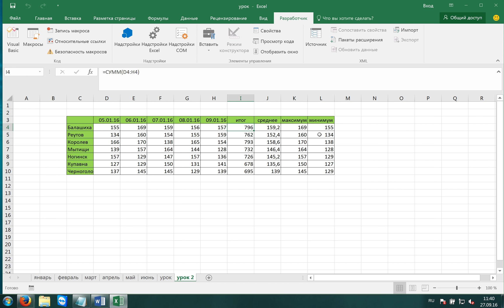Пошаговая инструкция по записи макросов в Excel. Программирование VBA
Пошаговая инструкция по записи макросов в Excel для начинающих. Программирование VBA с нуля.
Макросы в Excel с использованием макрорекордера.  Excel vba с нуля для начинающих.VBA уроки находятся в отдельном плейлисте. VBA excel язык программирования был разработан для начинающих пользователей.